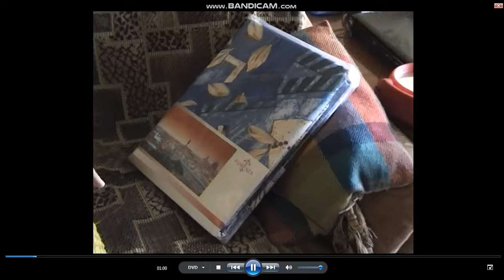Как мы жили в СССР. Юбилей. Застолье.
Смоленск. Автор: BelKaSan. Е. Белинская.